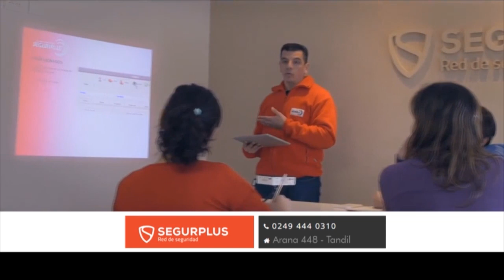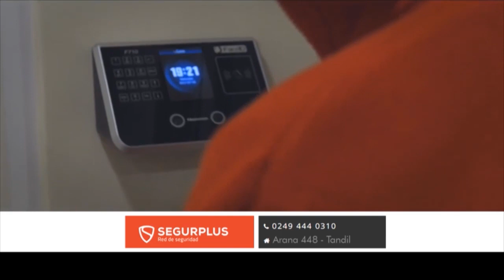SegurPlus 26 04 22